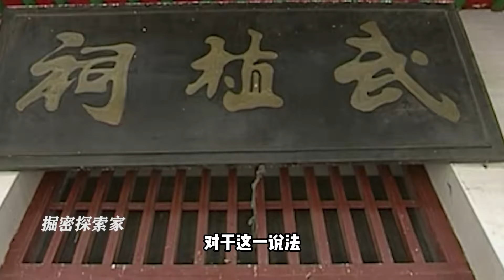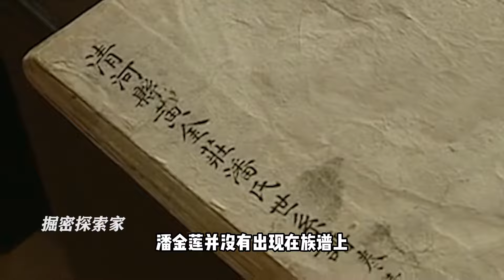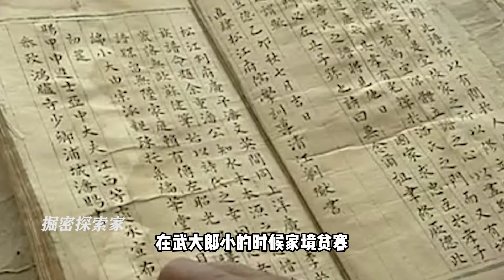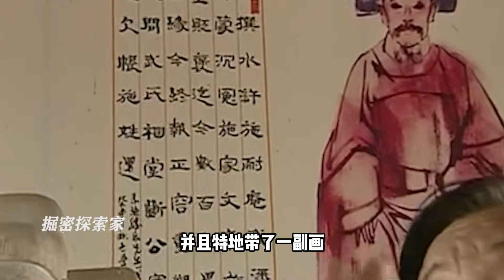河北發現武大郎墓，遺骨判斷生前是個大高個，施姓后人攜禮拜訪